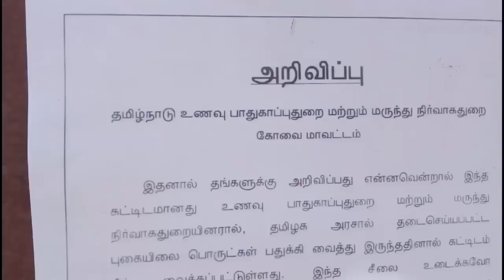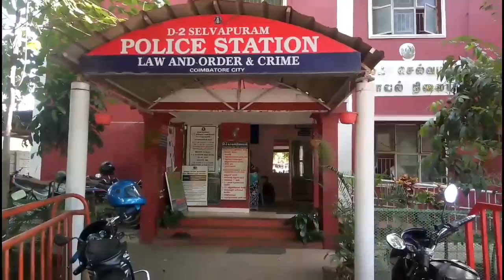Kovai Gudka Issue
in this video, we covered Kovai gutka issue.